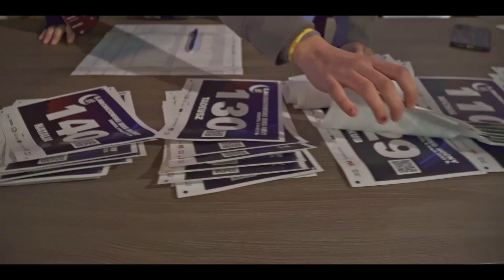5. Bełchatowski Bieg Nocny - 06.05.2023 r.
Mimo deszczowej aury 226 osób stanęło w sobotę, 6 maja na starcie 5. Bełchatowskiego Biegu Nocnego. W rywalizacji mężczyzn zwycięzcą z czasem 31 minut i 1 sekundy został Michał Wójcik, a wśród kobiet najszybsza z czasem 37 minut była Martyna Wychowałek. W rywalizacji udział wzięły osoby z całej Polski, a na linii startu nie zabrakło dobrze znanego zwycięzcy 25. Biegu Ulicznego „Bełchatowska Piętnastka” Cosmasa Kyevy z Kenii.